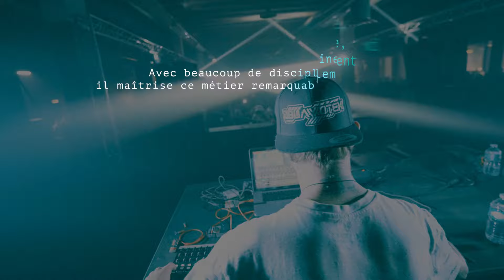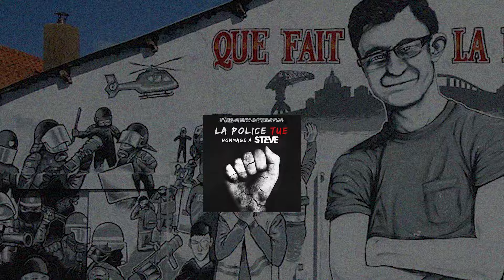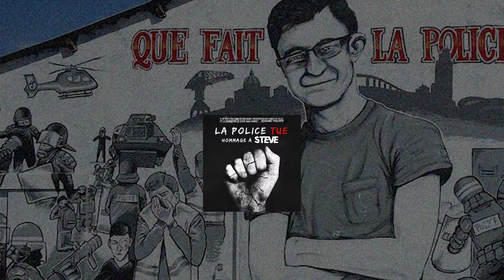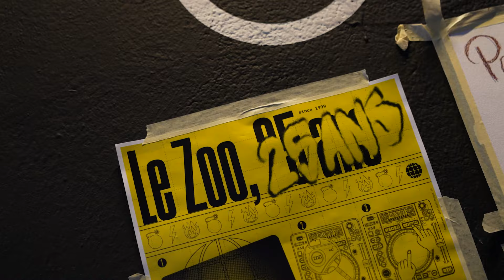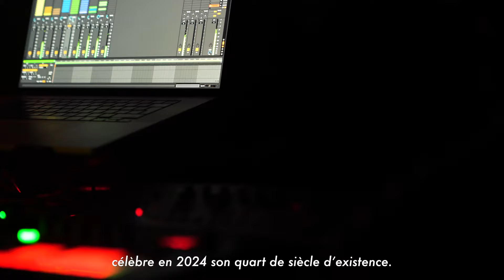Six Ou Sept : interview et LIVE au ZOO / Usine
🚀 Interview de l’artiste Six Ou Sept et  immersion en soirée, dans l’univers de la culture club underground. 👽

0:00 → Intro
0:29 → Ses débuts
04:41 → Ses inspirations
06:17 → Sa préparation d’un LIVE
09:44 → Sa professionnalisation
12:28 → Quand clandestinité et légalité s’allient
13:44 → Immersion en soirée, au ZOO / Usine
14:47 → L’équipe du ZOO
17:58 → LIVE au ZOO
21:35 → Générique
21:55 → Mot de fin

Recherches, écriture, réalisation et montage  : Lisa Frisco

✦ M E R C I  P O U R  L A  C O N F I A N C E✦
À Six ou sept